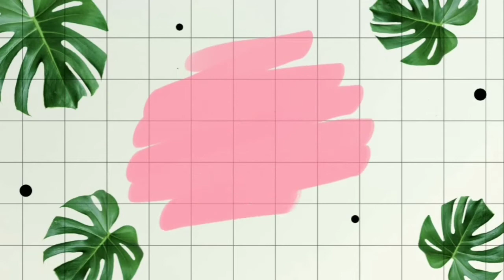The Singing Lola🎤🎶 / 95yrs. old na si Lola Berning nakikipagkulitan pa / Sandy💜Donzki Vlog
Ilokano At Panggalatok Song